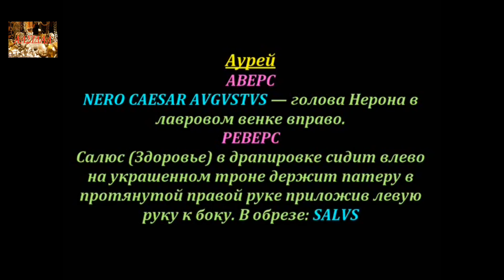Аурей , 65—66 гг., Монета, Древний Рим, Нерон, Aurey, 65 AD - 66 AD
Монеты Римской Империи, Нерон Клавдий, Coins of the Roman Empire,  Nero Claudius

Удачи Вам.